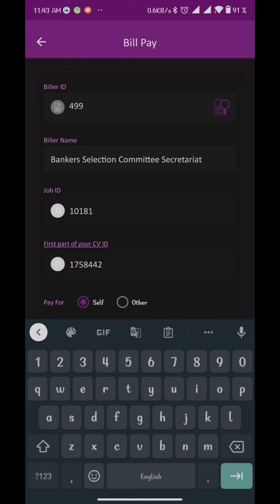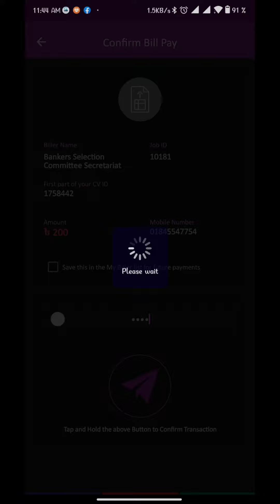Under Bangladesh Bank payment system. বাংলাদেশ ব্যাংকের পেমেন্ট সিস্টেম।